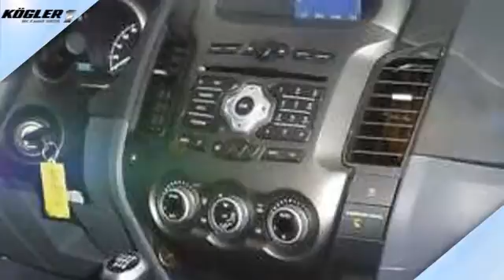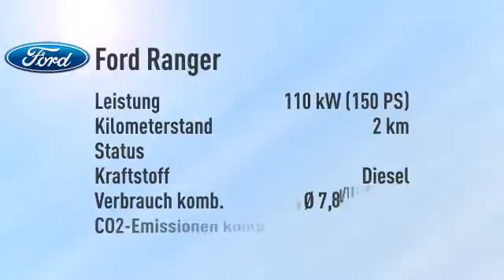Ford Ranger Ranger DoKa Limited 4x4 -32%/sofort/1,99%